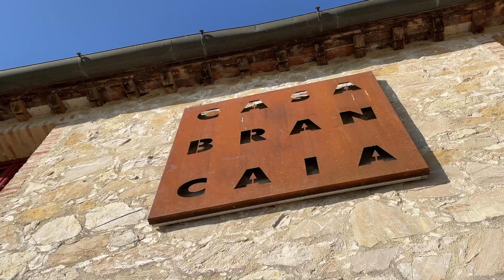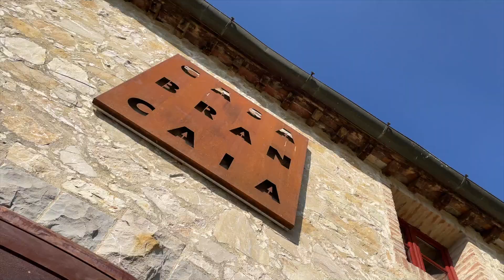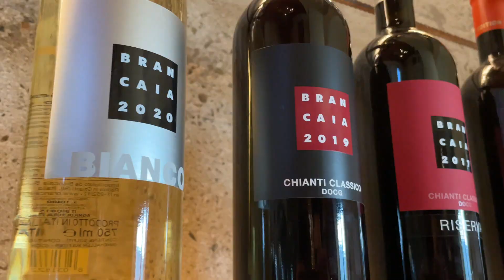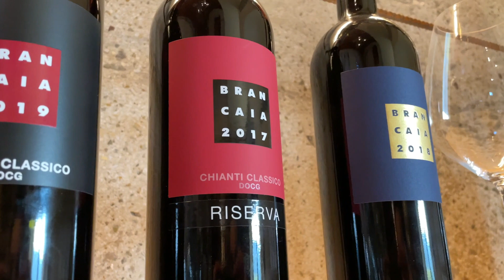MUSIC + WINE at CASA BRANCAIA Italy with Eugenio Vedovini 1hr Sunrise music set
Enjoy a beautiful 1 hour music selection with Eugenio Vedovini a local DJ from Siena, Italy playing in the middle of a gorgeous sunrise at the vineyards of CASA BRANCAIA in Tuscany. This was a collaboration project I was excited to put together with locals to produce a beautiful visual experience with music and nature. I call this MUSIC + WINE. Thank you CASA BRANCAIA for the warm hospitality!

CASA BRANCAIA:
No compromises – that has always been the philosophy of Brancaia. We produce wine with passion and want to create unique drinking pleasure with a clear focus on the highest quality and locality. Traditions are important to us, but we always remain curious and set accents with fresh ideas. We attach great importance to sustainability, as we are convinced that there is no better basis for first-class wine than grapes produced in harmony with nature.

Every vintage, every floor, every idea that is realized is a new beginning, a new attempt to raise the quality level even further.

TRACKLISTING:
Intro - Matthew Dekay - The Four Agreements (Martin Roth Beats Edit)
1) Father Ocean (Ben Böhmer remix) - Monolik
2) Mesmerize Me - Modd
3) Belle - Marsh
4) High in the Sky - Shai T & DJ Zombi
5) Hanimam (Lucefora Reinterpretation) - Corei
6) Music For My Memories - Luttrell
7) Home - Adriatique & Marino Canal
8) One Seven - Fidem Community
9) Voile - Avoure
10) Waitinig 4 Your Call - (Housenick Remix) Kenno

PRODUCTION TEAM:
Martin Sanchez
Federico Tolu
Nico & Nina ( CASA BRANCAIA )